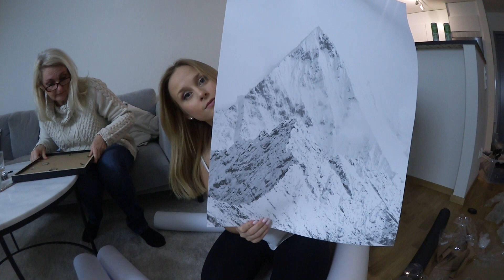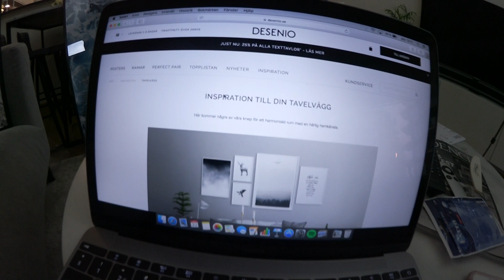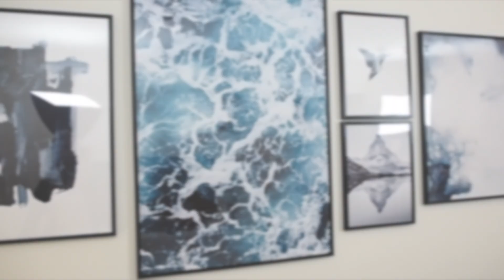Flyttvlogg #8 | FINAL TOUCHES - Sista inredningen 😎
Detta är den sista flytt-vloggen för den här lägenheten! Nu lär det dröja ett par år innan vi flyttar igen. 😄 Men nu är vi klara med det sista tror jag, nu är det bara lite småfix kvar som att köpa överkast och sådana där grejer. Men annars är vi klara, och jag är så nöjd. Om ni vill ha en apartment tour lämna gärna en kommentar och berätta det!
Den här videon är i samarbete med Desenio och jag har en riktigt fin rabattkod till er.

Här kommer länkar till alla tavlor.

Glöm inte att ni är bäst, ILYSM!!

Massa kärlek ♥

♥ Övrigt:
Jag filmar med en Olympus E-PL7  eller som i denna videon en Canon Legria Mini X och redigerar i programmet Final Cut Pro X.